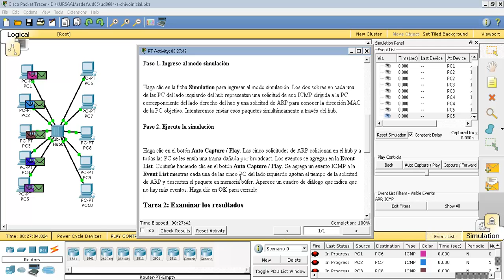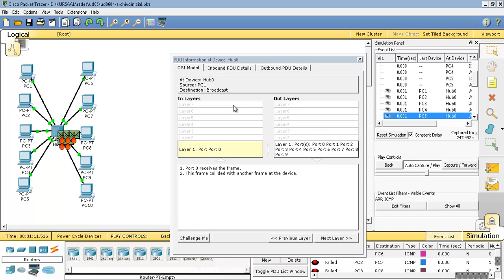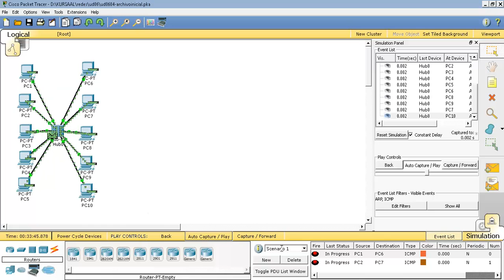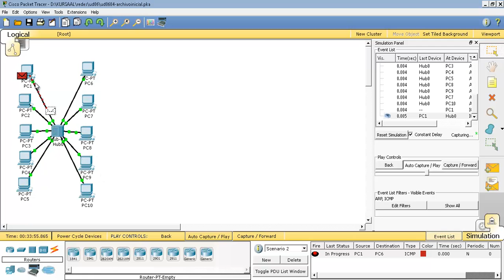UD0604 Colisiones Packet Tracer IMRTD FPB 2